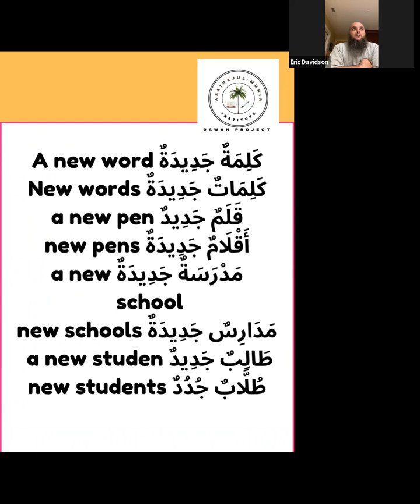Arabic singular & Plural/ Arabic made easy